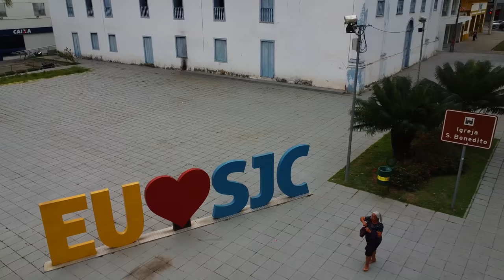SÃO JOSÉ DOS CAMPOS - SP | VISTA DE CIMA - Centro, Banhado, Jardim Aquarius, Jardim Oriente, Tori...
VISTA DE CIMA

Hoje vamos sobrevoar São José dos Campos que está no interior de São Paulo. A cidade é a sede da Região Metropolitana do Vale do Paraíba e Litoral Norte. O passeio começa pelo Centro da Cidade onde estão algumas das construções mais antigas da cidade, ao lado do Banhado, que é uma enorme área verde que se estende até a beira do Rio Paraíba do Sul.
Depois um voo pelo bairro Jardim Oriente, Pelas proximidades do Shopping Center Vale, pela região do Jardim Aquarius, com a Praça do Tori e Shopping Colinas.

Assista a outros vídeos do Canal GVT!
Obrigado por se inscrever!